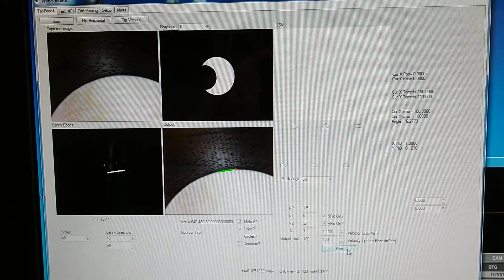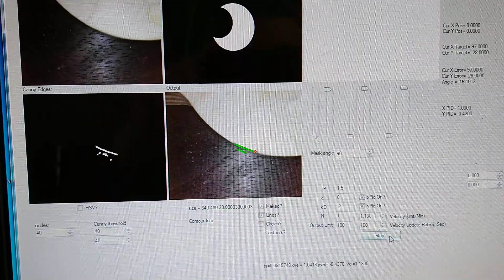Uccnc - testing video probing plugin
Uccnc and opencv